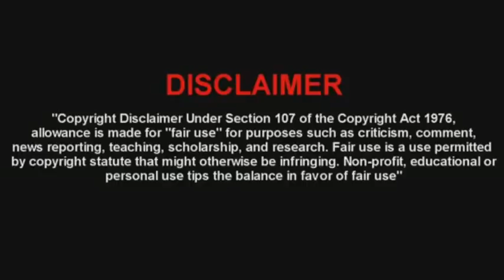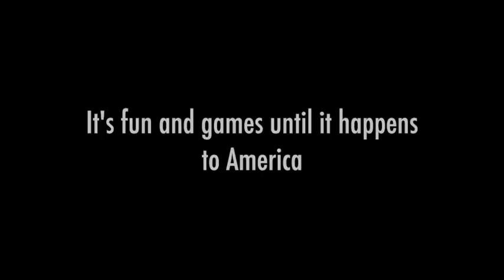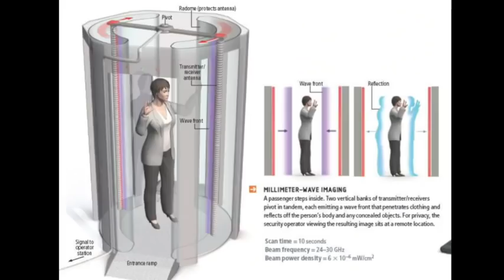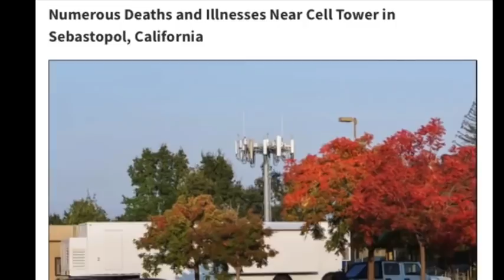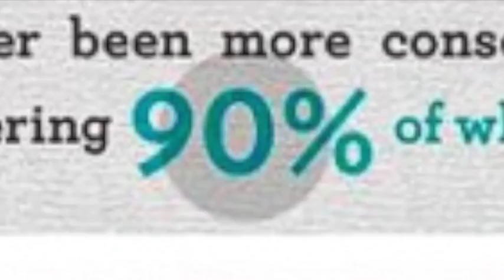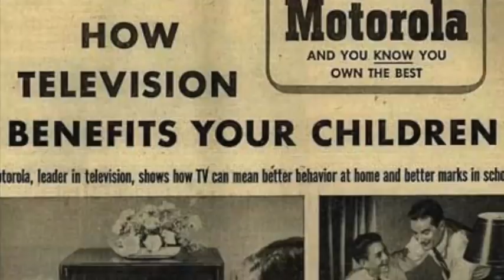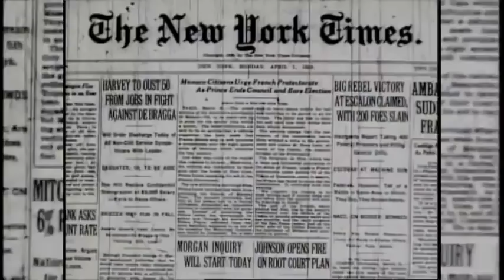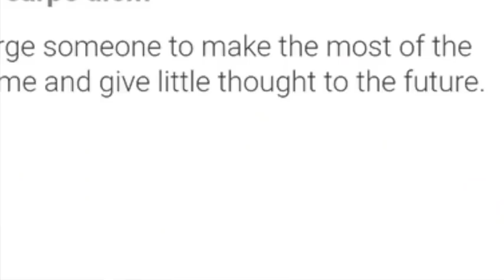What 5G ACTUALLY does ! ΙNSΙDΕRS forced to ΒLΟW their WHISTLΕ!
What Five-G ACTUALLY does ! ΙNSΙDΕRS forced to ΒLΟW their WHISTLΕ! 5G 5G FiveG 4G
Australia Stop 5G   Australian
Please Sign Government Petition stop 5G Australia